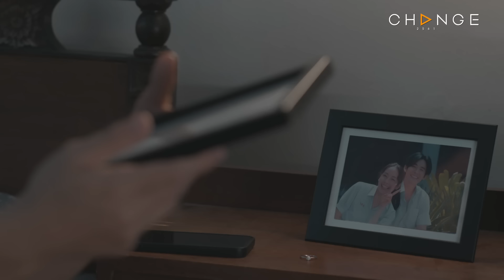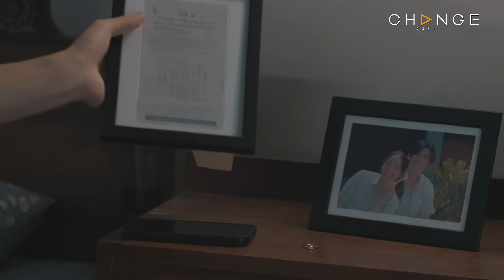Club Friday The Series Moments & Memories รักนี้ไม่มีลืม - รักแท้เฉพาะที่ EP.2 [2/5]